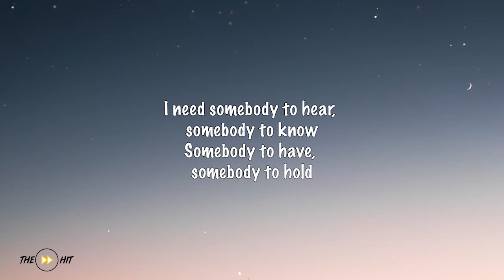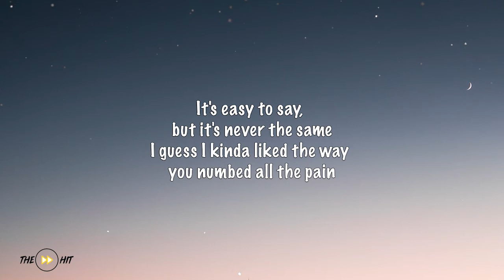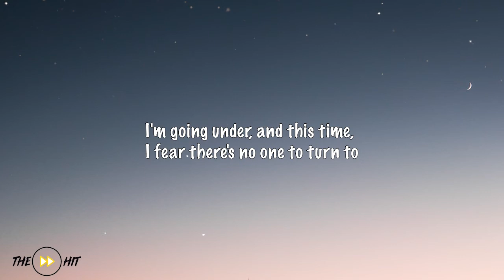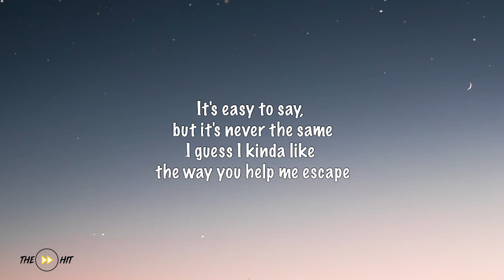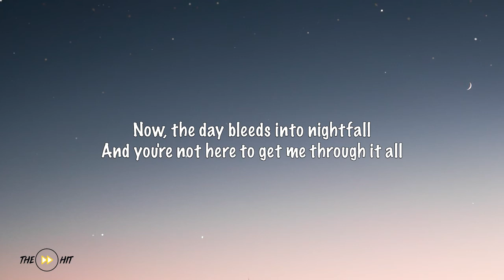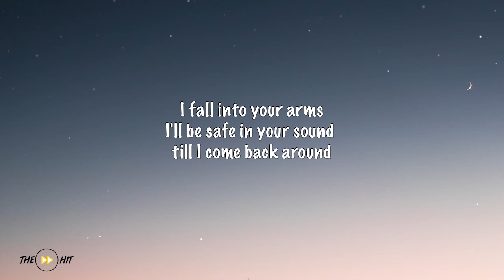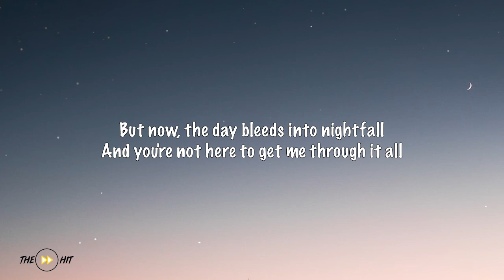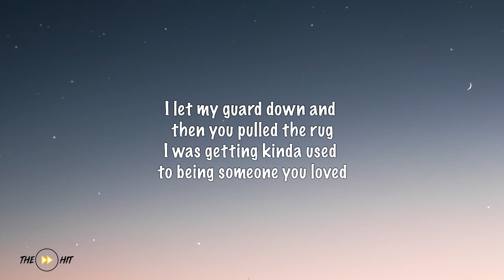Lewis Capaldi - Someone You Loved Lyrics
Someone You Love
Sad type song - Worldwide Hit Music
Re-Upload

I'm Pretty Sure That's Your First Time.

Thank You For All Support Guys

Titre
SOMEONE YOU LOVED
Artiste
CAPALDI LEWIS
MINT_BMG, Abramus Digital, LatinAutor, LatinAutor - PeerMusic, CMRRA, UNIAO BRASILEIRA DE EDITORAS DE MUSICA - UBEM, ASCAP, SOLAR Music Rights Management, LatinAutorPerf, LatinAutor - SonyATV, BMI - Broadcast Music Inc., Sony ATV Publishing, BMG Rights Management (US), LLC et 10 sociétés de gestion des droits musicaux